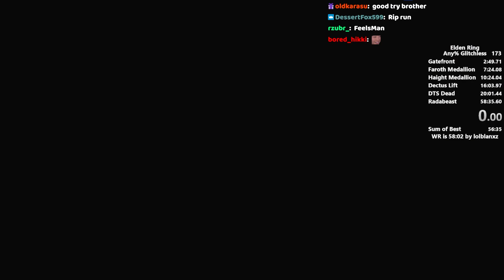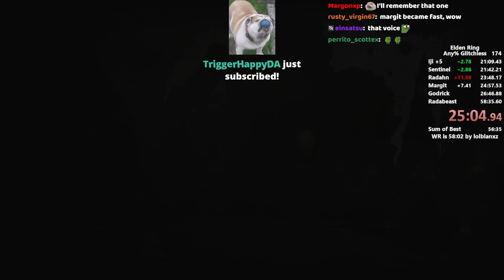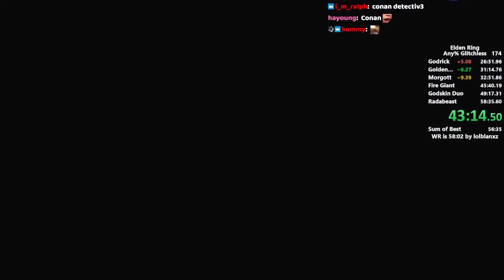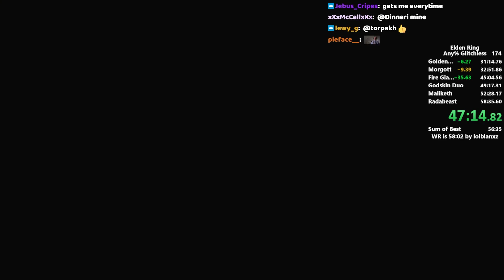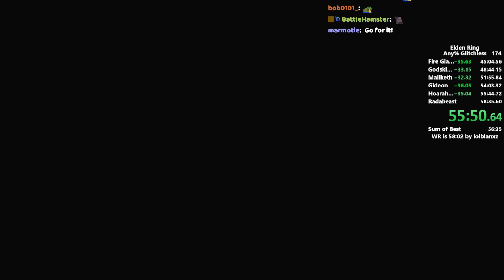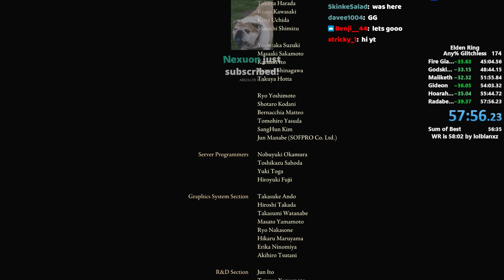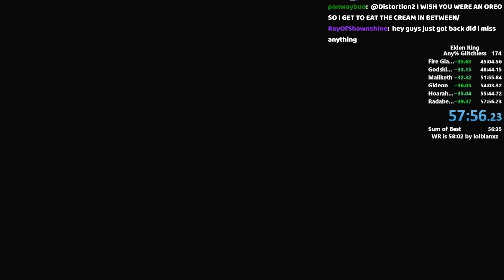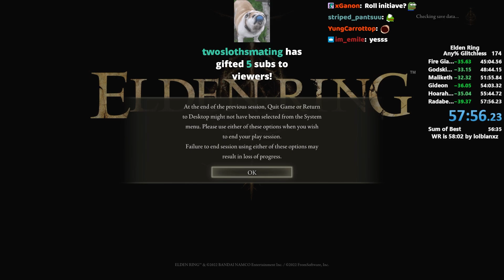Elden Ring Any% Glitchless in 57:56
Uploading this incase someone wants to watch this run instead of the faster one :P